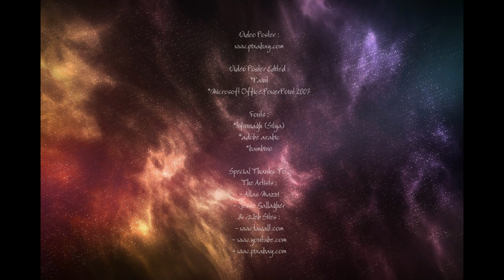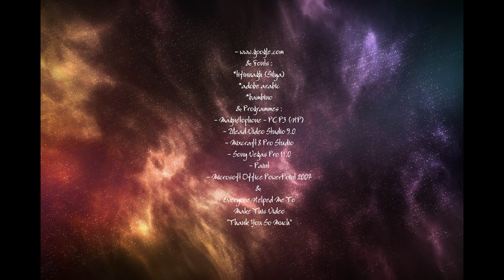TaZalliT n tayri - udm n tillawt || صلاة الحب - وجه الواقع (مع الترجمة بالعربية والإنجليزية)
TaZalliT n tayri - udm n tillawt (s usfru s tnglizit d tεRabt)
صلاة الحب - وجه الواقع (مع الترجمة بالإنجليزية والعربية)

anf-i-LaZ logo , Official Cover
 Pic , AmoRittos Portrait
 & Intro Created By :
Atlas Ismaeil Mazzi
Music BackGround :
thin places - Jesse Gallagher
Arabic & English Translate :
Atlas Mazzi
Voice Recorded :
- Magntophone - PC P3 (HP)
Voice Edited :
- Mixcraft 8 Pro Studio
- PC Acer P4
Programmes :
Video Poster :
Video Poster Edited :
*Paint
*Microsoft Office PowerPoint 2007
Fonts :
*tifinnagh (Silya)
*adobe arabic
*bambino
Special Thanks To :
The Artists :
- Atlas Mazzi
- Jesse Gallagher
& Web Sites :
& Fonts :
*tifinnagh (Silya)
*adobe arabic
*bambino
& Programmes :
- Magnétophone - PC P3 (HP)
- Ulead Video Studio 9.0
- Paint
Everyone Helped Me To
Make This Video
"Thank You So Much"
Written , Edited & Directed By :
AmoRittos Mazzi

Production :
Radio anf-i-LaZ

radio anf-i-LaZ
radio anf-i-laz
anf-i-laz
anf i laz
amoRittos mazzi
amorittos mazzi
amorittos
avilas ifaw
aɣilas ifaw
aghilas ifaw
ifaw
mustapha mazzi
مصطفى مازي
udm n tillawt
وجه الواقع
face of reality
face's reality
igiwr d uɣilas
igiwr d ughilas
igiwr d uvilas
assyafa d tiguriwin
ءاغيلاس ءيفاو
أغيلاس إيفاو
اغيلاس ايفاو
خواطر
قصائد
timdyazin
imidran
أصوات مختلفة
أشعار
شعر
invmisn
inghmisen
inghmisn
matoub lounes
saghru band
izenzaren chamekh
izenzaren
ammouri mbarek
hassane idbassaid
idir
imgoune life
agizul
oudaden
yuba official tv
oussman
groupe tayafa
groupe titar
imazzalen
groupe iguidar
imghrane
groupe toudart
groupe imdoukal
ait laman officiel
ait laman
said outajjajt
habib salam
adil tiznit
massilia studio
ayouz vision
warda prod
baba ali
provisound
sawt nnajah
sawt elmaarif
sawt ennoujoum
صوت النجوم
صوت المعاريف
صوت النجاح
disco vision
hilal vision
tahiri vision
hilal vision
azaghar vision
mzouda vision
oukamedia
aantri productions
ayt oukhrbich
أفلام أمازيغية
أفلام تاشحليت
أفلام قصيرة
أفلام مغربية
khalid lidlissi
chouf tv
kharraz
stories
story
^ludhj
^lud,
atelier imouran
agadir
laryach
elhoussine touse
rachid aslal
الحسين أمراكشي
حسن أرسموك
hassan arsmouk
ali chouhad
archach
groupe archach
groupe iaachaken
groupe imazighen
groupe lmjadil
ناس الغيوان
جيل جيلالة
المشاهب
السهام
brahim assli
fatima tachtoukt
aicha tachinwit
عائشة تاشينويت
فاطمة تيحيحيت
fatima tihihit
رقية الدمسيرية
rkia talbensirt
mohamed albnsir
zin nayt baha
aarab atigui
raissa kelly
hassan aglaou
hassan aglawou
khadija taaiyalt
خديجة تاعيالت
خديجة تعيالت
نعيمة بنت أودادن
naima bent oudaden
outtaleb lmzoudi
said achtouk
tarragt
hamid amnay
souad tounarouz
بوحسين فولان
amarg fusion
ali faiq
hicham massin
zora tanirt
saleh lbacha
fatima tabaamrant
fatima tamanart
ajjafrar tv
agzoum tv
anyalkam tv
mohamed walkach
rimal tv
radio plus
explorer
rachid show
2m
al aoula
aflam ramadan
aflam tachlhit
aflam amazighya
aflam mghribiya
شوف تيفي
الحدث 24
أخبار
keltoum tamazight
imazighen
tamazight
tikiouine
tikiwin
المحتوى الأمازيغي
mustapha sghir
qimron tv
rwicha
khadija atlas
ithran rif
orchestra faisal
ochen
ouchen
أوشن
إيمازيغن
ءيمازيغن
izmawn
مجمعة إيزماون
مجموعة إزماون
izem
الرايس أحمد بيزماون
أحمد بيزماون
أحمد أمنتاك
الحسين أمنتاك
الحسين الباز
الحسين الطاوس
المهدي بن مبارك
محمد أكازو
mohamed akazou